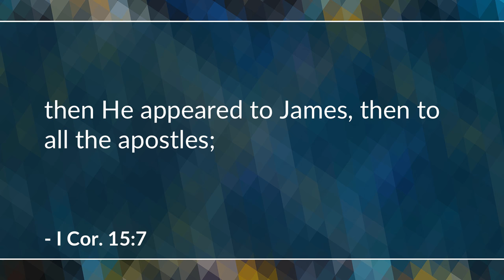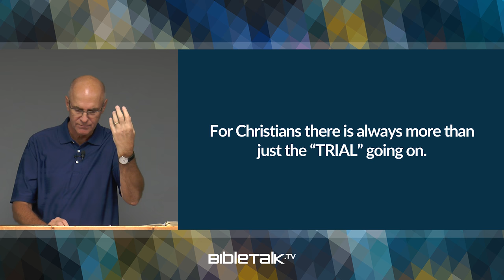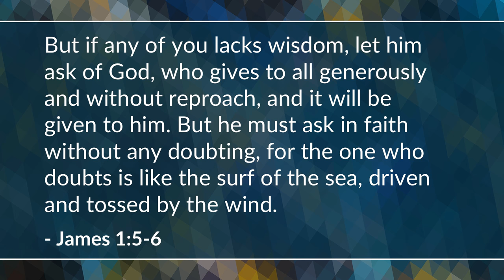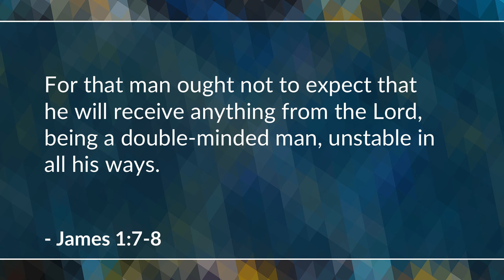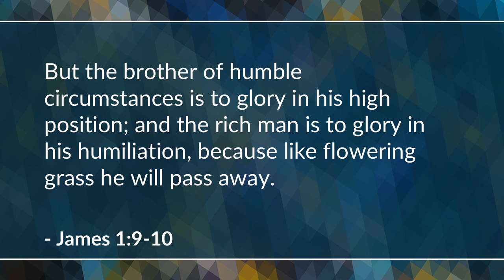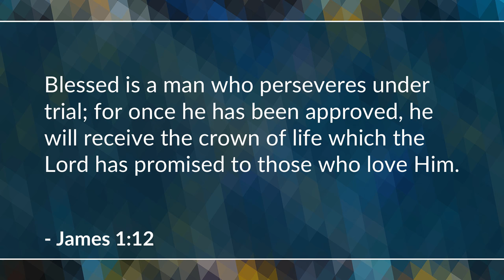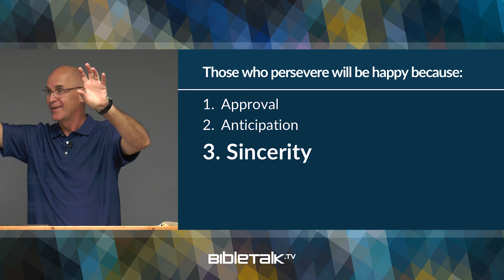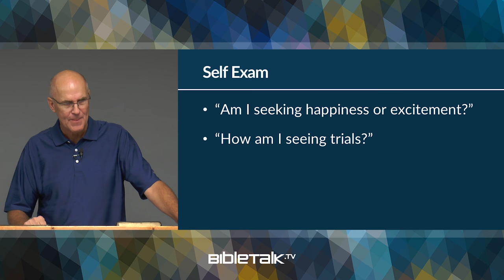Free Book of James Study - Beyond the Trouble (James 1) – Mike Mazzalongo | BibleTalk.tv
James explains the radically different way Christians deal with trouble in life, and why they do so. (James 1:2-12)